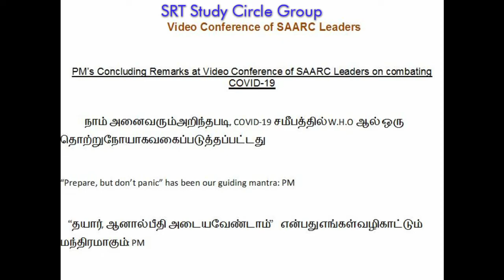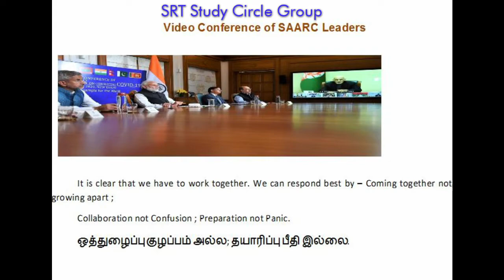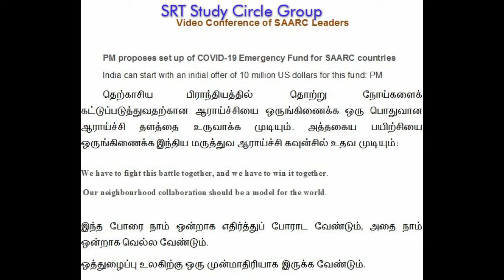TNPSC PM’s Video Conference of SAARC Leaders தமிழ்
TNPSC IAS IPS CIVIL SERVICE COACHING
ALL COMPETITIVE EXAM
SAARC Disaster Management Centre
COVID-19 Emergency Fund for SAARC countries